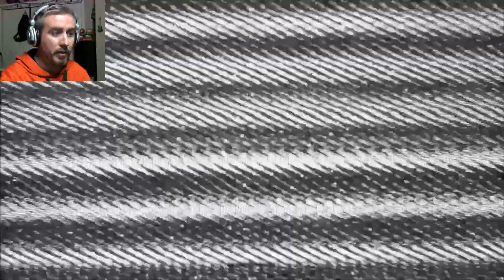Be Kind, Don't Rewind | Amberskull demo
VHS happy fun time!